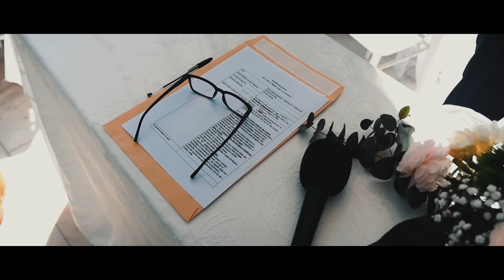ROMEO E RODICA CINETRAILER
Cinetrailer del matrimonio di Romeo e Rodica. Baglio della luna 25 marzo 2023